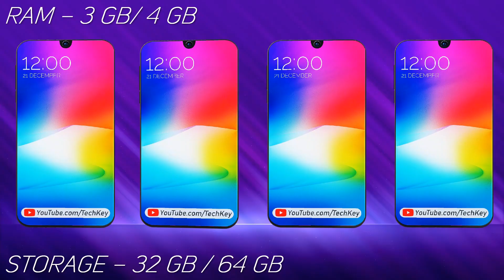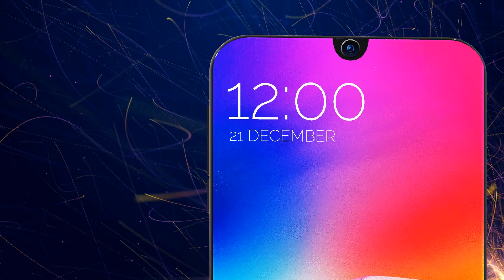Jio Phone 3 Flex - 25MP Back Camera, Full HD Display, Android 9.0, 5G (Price & Launch Date)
Jio Phone 3 Flex - 25MP Back Camera, Full HD Display, Android 9.0, 5G (Price & Launch Date). Jio Phone 3 is going to be one the cheapest smartphone in the world. Jio Phone 3 - Specification, Camera, Processor, Price & Launch Date In India ! (Watch Till End For Full Info)

My Name is Sangam and on this channel I provide you latest and reliable information on upcoming technology which includes Phones and other gadgets. This is channel is the right destination for latest leaks, rumors, specification, features, details of any new or upcoming phone or gadgets.

Request